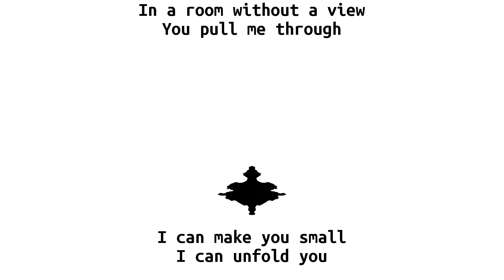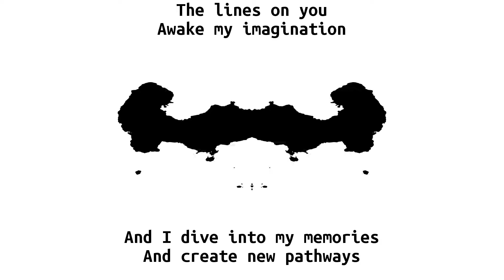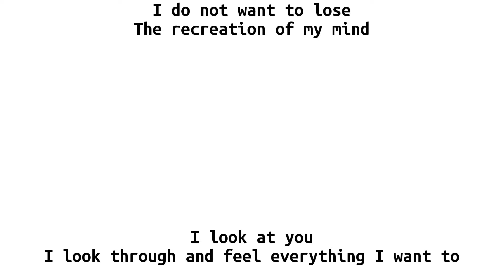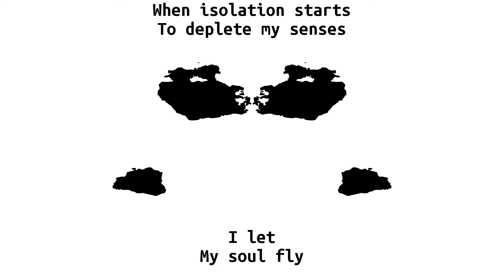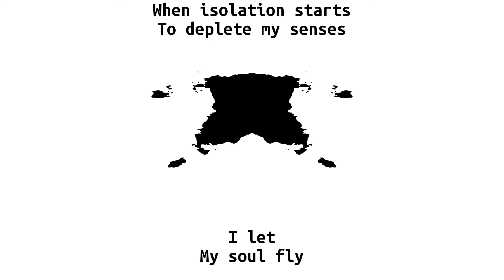birdseye - The Veiled Window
Demo for birdseye's first song "The Veiled Window".